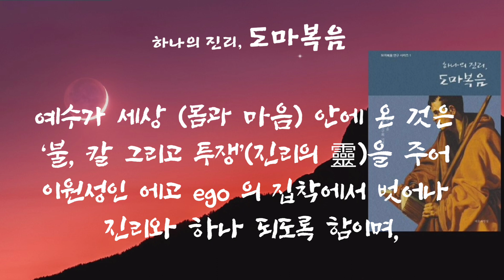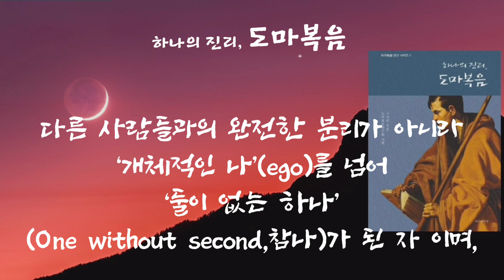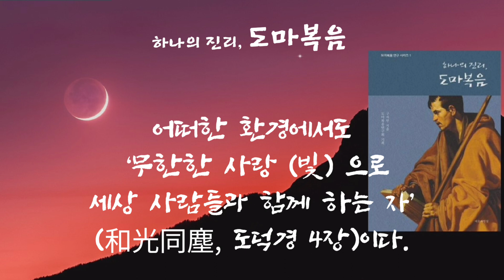제 16장 진리와 하나 되게 하리라